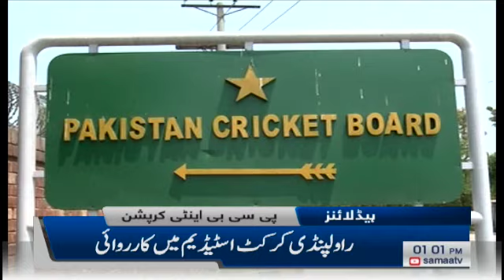Samaa Headlines 1pm | Sadar Arif Alvi ka khitab | SAMAA TV